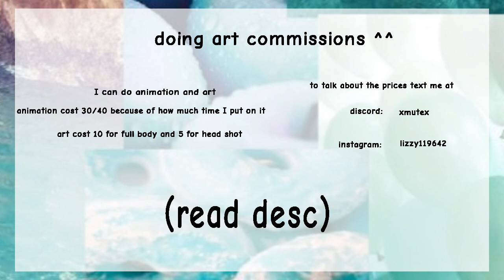doing art commissions (read desc)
doing art commissions

me and my family just got evicted and we really need help and I like making art for people it's my dream and what I love to do

I'm sorry for suddenly making a video like this, I promise I'm working on another animation for you guys

I'll keep trying to make more animations as long as I can so keep watching!